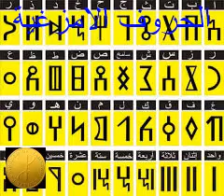الشريف محمد امزيان المجاهد الريفي